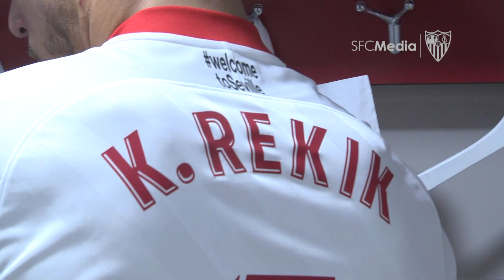Los dos primeros días de Rekik en Sevilla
El Sevilla FC y el Hertha BSC han alcanzado un acuerdo para la incorporación al conjunto blanquirrojo por las próximas cinco temporadas del defensa central neerlandés Karim Rekik (La Haya, 2 de diciembre de 1994).